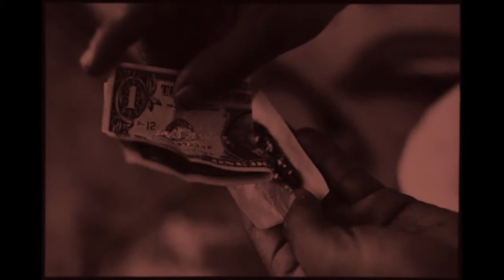Street Minds - DJ Green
Latest track ... enjoy :)